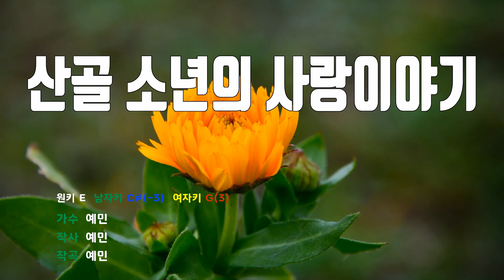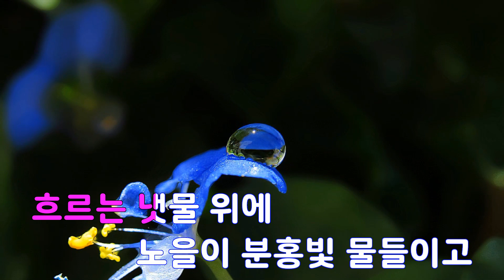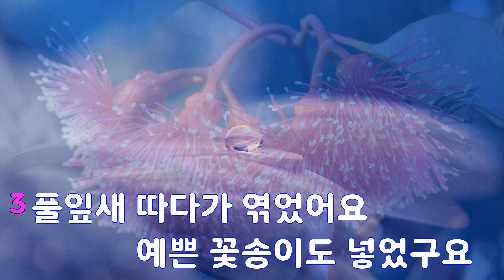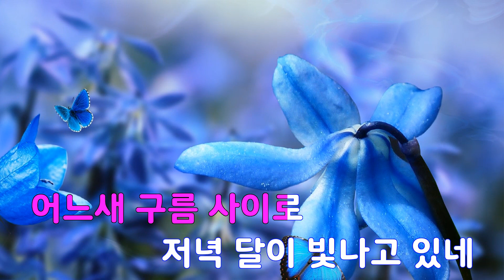[은성 반주기] 산골소년의사랑이야기 - 예민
산골소년의사랑이야기 - 예민
작사 ː 예민, 작곡 ː 예민